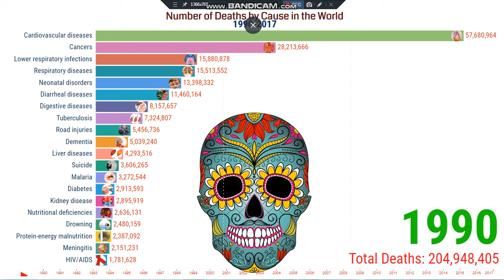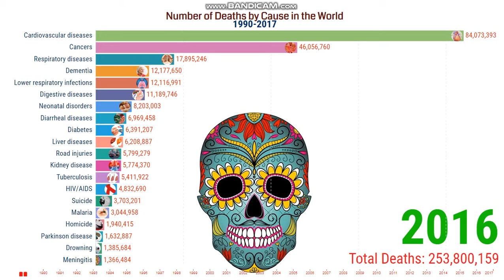Number of Deaths by Cause in the World 1990-2017 | Causes of Death Worldwide.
Causes of Death: 56 million people died in 2017. What caused their death? How did the causes of death change over time and differ between different countries and world regions? And what are the risk factors that lead to an early death? These are the big questions we are answering here.

Cardiovascular diseases are the leading cause of death globally. The second biggest cause is cancers. It is important to understand what is meant by the cause of death and the risk factor associated with premature death.

This is different from the deaths that happened due to risk factors. These deaths are an estimation of the reduction of the number of deaths that would be achieved if the risk factors to which a population is exposed would be eliminated (in the case of tobacco smoking, for example) or reduced to an optimal, healthy level. Deaths from causes such as infectious disease, malnutrition, nutritional deficiencies, neonatal and maternal deaths.

“I am glad that you are here. I publish videos each day. If you are still looking for videos on Racing Bar Chart, leading causes of death in the world, list of causes of death, global deaths by cause, causes of death worldwide, most common cause of death worldwide, global causes of death, death comparison, cause of death, probability comparison death causes 2020, lethal disease, Number of deaths by cause in the World, leading causes of death in the world 2018, leading causes of death in the world 2019, leading cause of death worldwide 2018, and more."